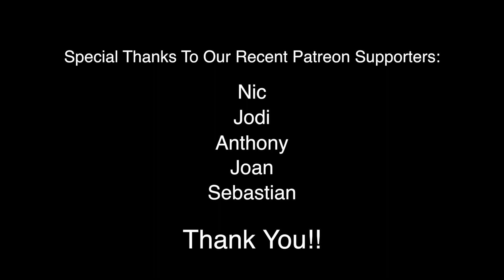How to Maintain Nutrition During Cancer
Dr. Kevin Conners addresses the challenge of getting the proper nutrition during cancer treatment.  Often, many of those treatments leave the patient not willing or able to eat much or anything at all!